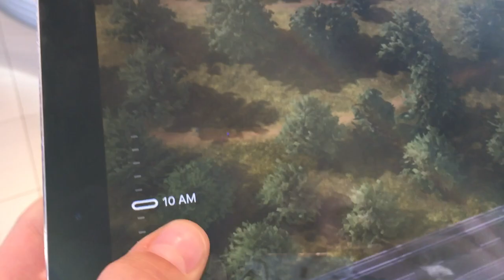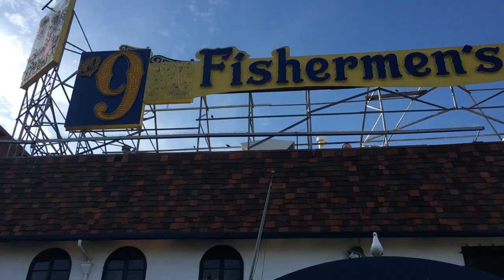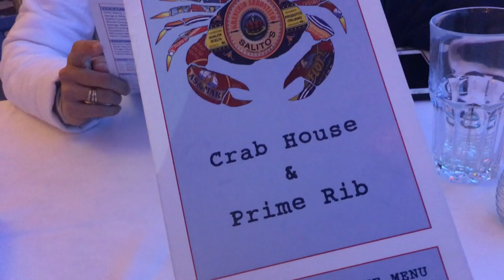Viaje a San Francisco!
Un pequeño blog de cuando visité San Francisco con mi prima :))